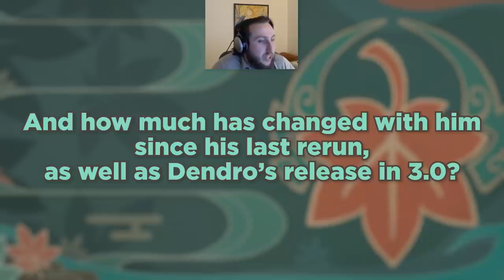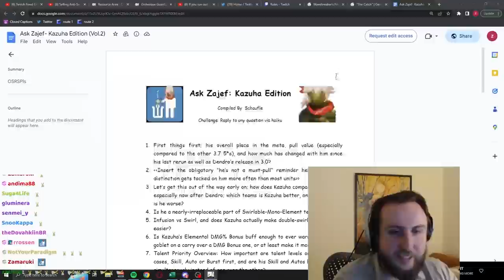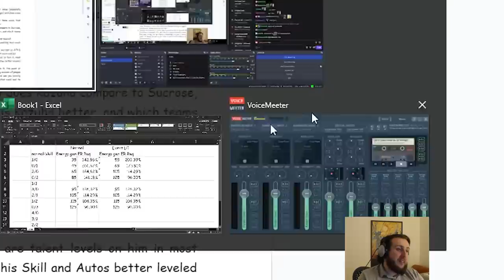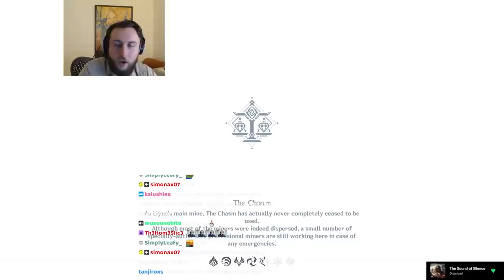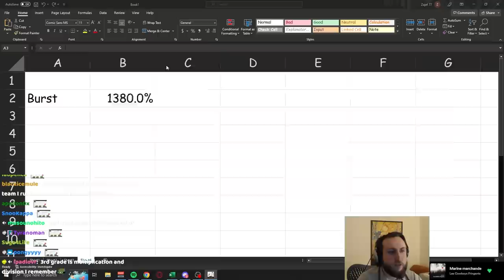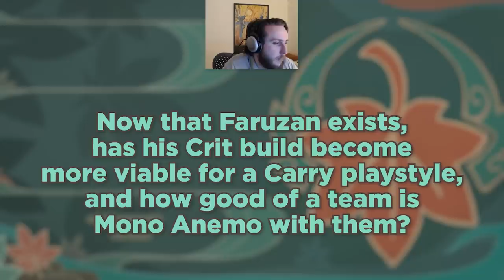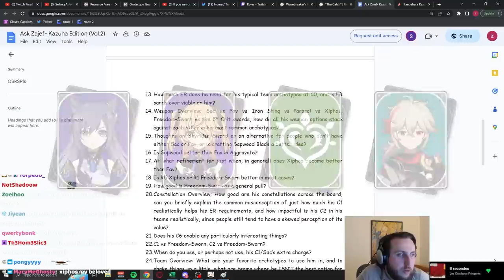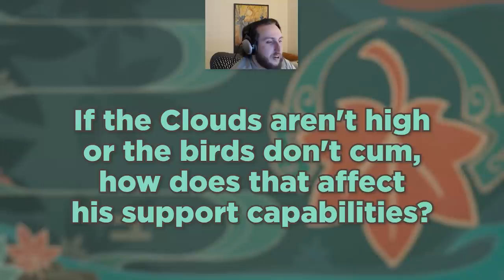When is Sucrose better than Kazuha? | Ask Zajef Kazuha Edition #2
For any questions that didn't make it to the video, the twitch VOD is available around the 5h54m timestamp

Timestamps
0:00 Intro
0:10 Place in the meta and Pull value
6:55 He's not a must pull
7:10 Kazuha vs Sucrose
14:31 Is he irreplaceable in mono teams
16:24 Infusion vs Swirl, does Kazuha makes 2ble swirl easier
24:46 Is his Elemental DMG bonus enough to warrant ATK goblet
25:29 Talent priority
27:40 Artifact set
31:05 TF Kazuha
32:13 EM,Anemo or Electro goblet for Aggravate
32:18 Faruzan
33:05 Is Crit valuable in EM build
33:22 How much Energy Recharge
34:55 Weapons
37:21 Freedom Sworn
37:47 Constellations
40:55 How to swirl Electro in Aggravate with Nahida
43:58 Is he good in Burgeon and Hyperbloom
45:14 Does the wind knows him
45:22 what
45:35 majj
45:36 Final thoughts
45:57 leave me alone